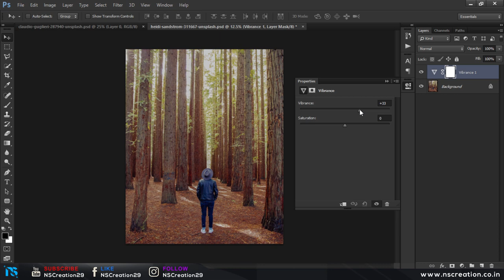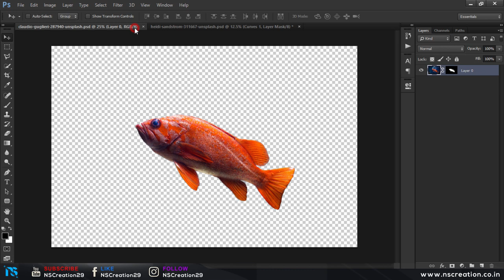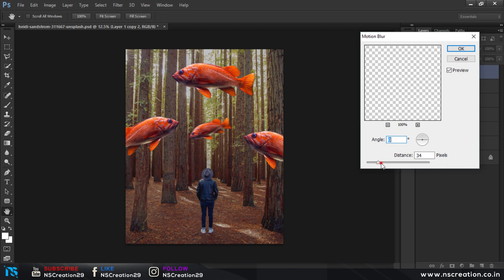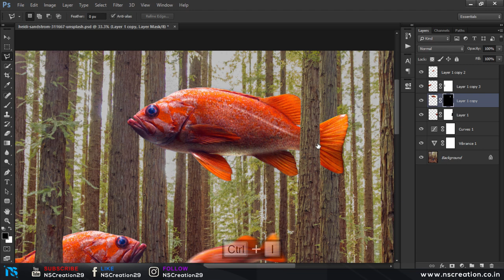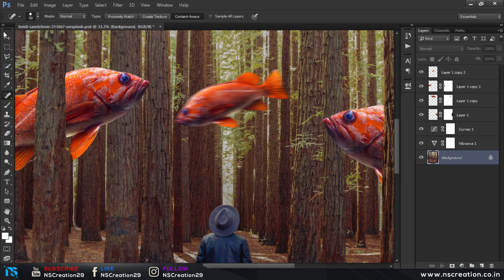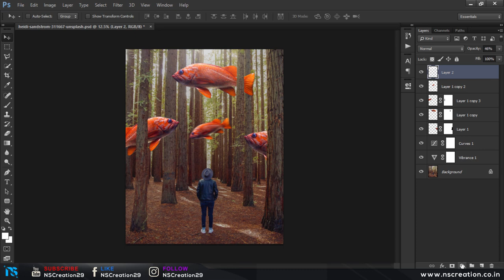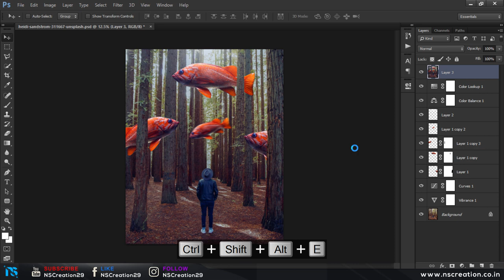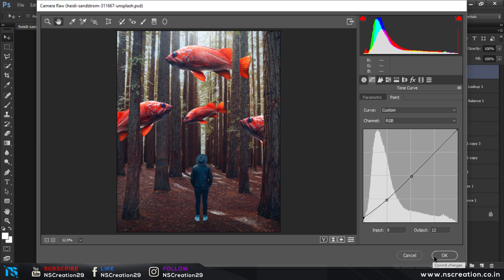Flying Fish - Photoshop CC Tutorial